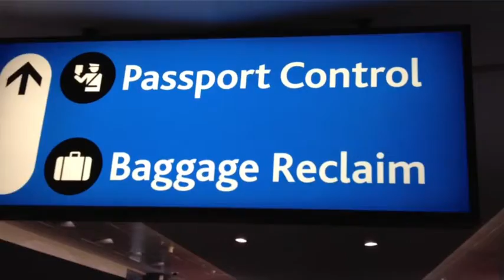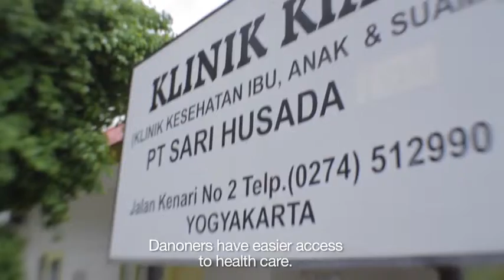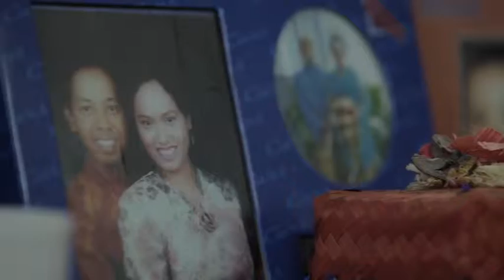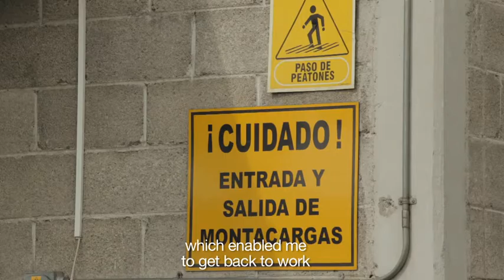Dan'Cares short version VEng